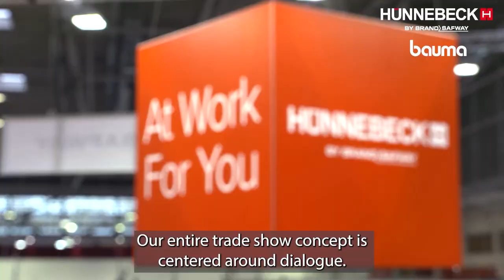Hünnebeck and BrandSafway at bauma 2022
Labor shortage, site safety and urbanization – these megatrends have a major impact on the construction industry. At bauma, Hünnebeck will present innovative solutions that help construction companies to be optimally prepared for these developments.

Find out more in the video message of Martin Hemberger, Vice President Forming & Shoring International at BrandSafway.

Visit us at bauma! 24-30 October 2022 in hall B3/248.

and moreproductivity and moresafety on LinkedIn.